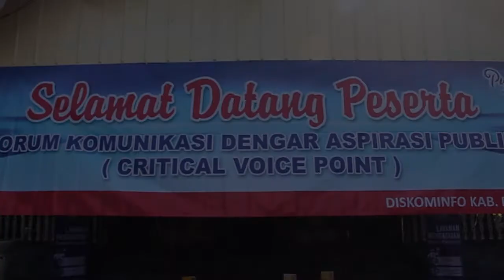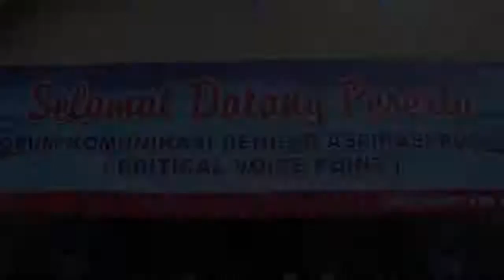Critical Voice Point - Membangun Literasi Untuk Kesejahteraan bagian ke 4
Dinas Komunikasi dan Informatika Kabupaten Purworejo kembali menggelar kegiatan Critical Voice Point (Forum Komunikasi Dengar Aspirasi Publik) dengan tema “Membangun Literasi Untuk Kesejahteraan” di Pendopo Kabupaten Purworejo, Senin (12/08).

Web: dinkominfo.purworejokab.go.id

Dinas Komunikasi dan Informatika Kabupaten Purworejo
Jl. Proklamasi No. 2 Purworejo, Gd. Sekretariat Daerah Lt. 1